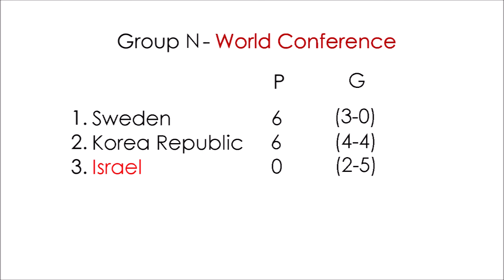Korea Republic v Israel | WFL 2022 | Group Stage | Highlights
Fourth match of Group N of World Conference in WFL 2022 Season. Please be respectful in the comments.